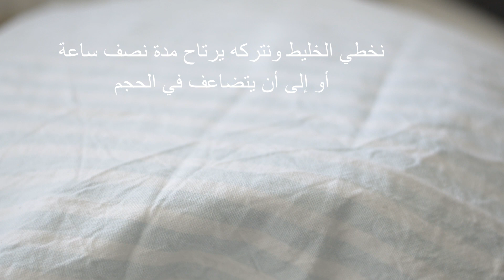كيف تحصلي على مشبك مقرمش لأكثر من 3 أيام | زلابيا | زلابية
هذي وصفتي المعتمدة للمشبك (الزلابيه) ما شاء الله تبقى مقرمشه لأيام والطعم ما يتغير أبدا جربوها وأن شاء الله تعجبكم 🙂

المقادير:
كوب طحين
كوب دقيق الذرة
كوب و ربع ماء دافئ
ملعقة كبيرة خل
نصف ملعقه كبيره خميره